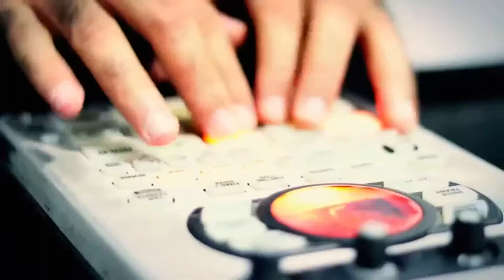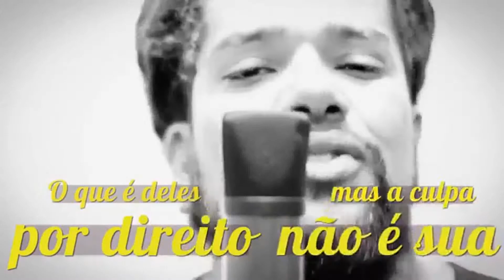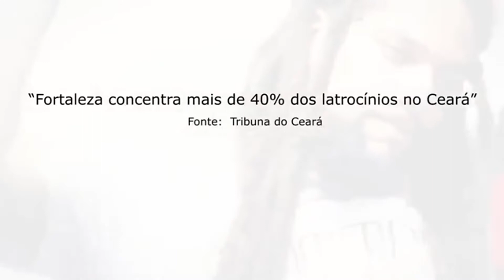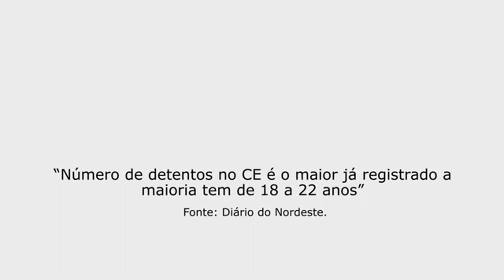“WALKING DEAD DA VIDA REAL”, David Lima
David Lima é músico, cantor e compositor cearense. Participou ativamente da cena musical do estado, mas ficou conhecido por integrar umas das maiores bandas de reggae do Brasil: a Donaleda.Na banda, durante oito anos, teve a oportunidade de gravar discos profissionalmente e firmar parcerias com artistas renomados mundialmente, como Dominguinhos e Cedric Myton (The Congos), além de gravar um DVD no maior festival de reggae do mundo, o Rototom Sunsplash (2016), realizado em Benicassim, Espanha. Em 2018, decidiu seguir em carreira solo, adotando o codinome de Assun (em alusão a música “Assum Preto” de Luiz Gonzaga).

David é CODA (children of death adults) que significa ser filho ouvinte de pais surdos. Desde tenra idade é um ser bilíngue e bicultural, pois pertence a cultura surda e a cultura ouvinte. Há pouco mais de dois anos trabalha como professor de crianças surdas pela prefeitura municipal de Fortaleza, vivência essa que foi decisiva na sua escolha em seguir carreira solo como o primeiro cantor bilíngue do Brasil. Seu objetivo é tornar o seus shows e videoclipes cada vez mais voltados para a comunidade surda, utilizando elementos como intérprete de libras, lyric vídeos e se utilizando da língua brasileira de sinais como forma de aproximação entre a cultura surda e a cultura ouvinte.

O videoclipe WALKING DEAD DA VIDA REAL  tem direção de Assun, produção musical de Ivan Timbó e filmagem e edição de Kleydson Farias.